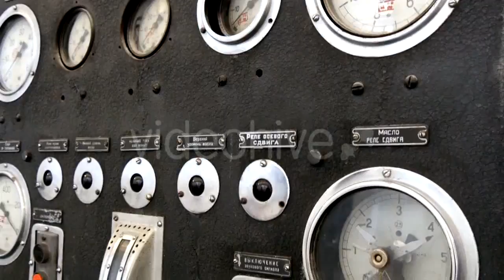Smiling Woman Secretary Or Student With Laptop - (people) - Stock Footage | Mega Pack +40 items